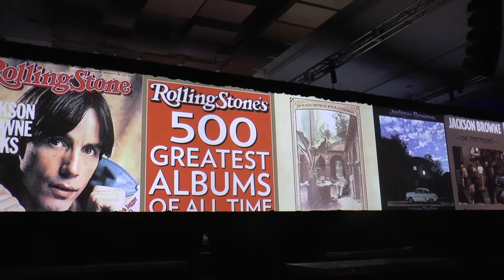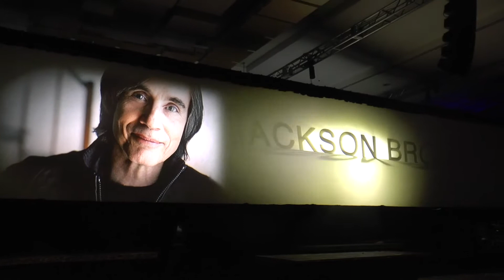Jon Hammond Show MNN 0210 NAMM Show Special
Jackson Browne NAMM Les Paul Tec Award Jon Hammond Coverage 33rd Annual, Jackson talks and plays with his original musicians "The Section" musicians Danny Kortchmar, Craig Doerge, "Lee" Leland Sklar, and Russ Kunkel - VIP event and earlier outdoor concert Jon Hammond Funk Unit live concert, one of Jon's greatest hits "White Onions" - enjoy this HammondCast from the NAMM Show folks! - Jon Hammond *Note: Jackson Browne talks about recording to cassette on a Nakamichi during his speech (I do it also..still doing it!) + bonus tune "Lydia's Tune" written in Paris